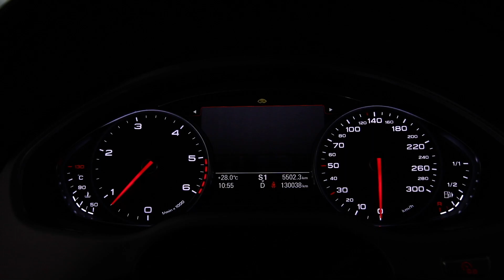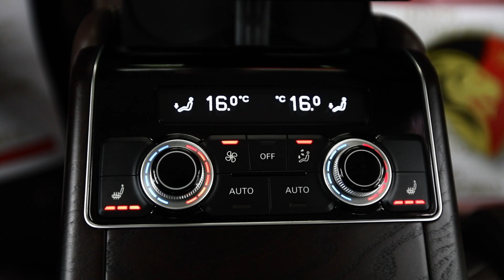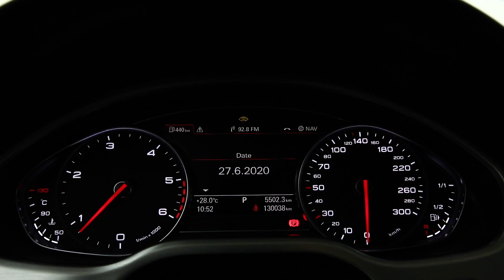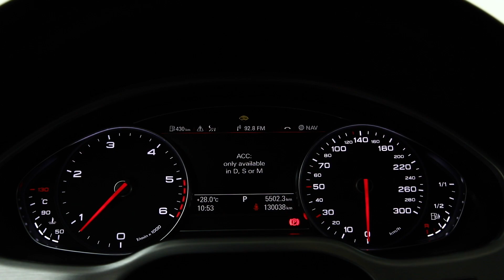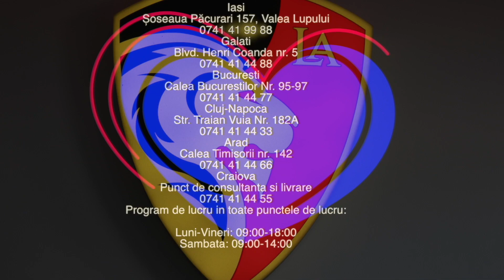AUDI A8 2017 OFERTA 4094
Vin: WAUZZZ4H8HN019229
Marca: AUDI
Model: A8
Rulaj: 130100 Km
 Provenienta: Germania
Culoare: GRAFIT
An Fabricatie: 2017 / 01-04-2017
Cilindree: 2967 cm3
Putere: 193 KW (262)cp
Masa neta Proprie: 1955 kg
Caroserie: BERLINA
Transmisie: Automata
Combustibil: Motorina
Tractiune: 4x4
Euro: Euro 6  PRET:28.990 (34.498) EURO.